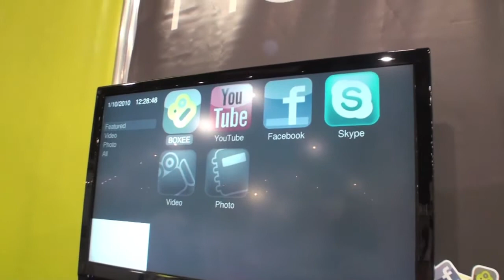Nuumedia | G.hn Wired Home Networking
Everywire - NUU